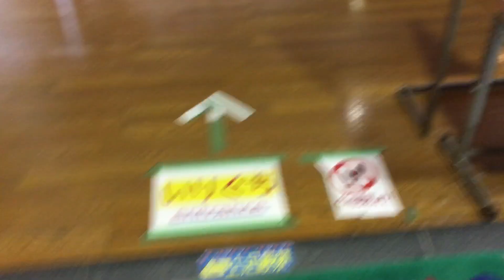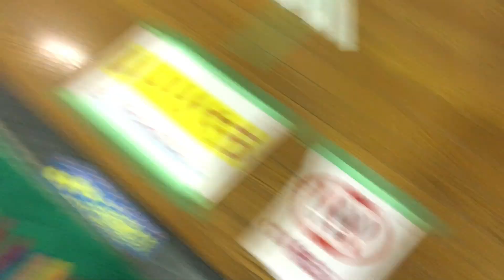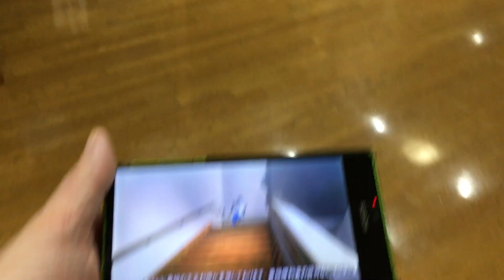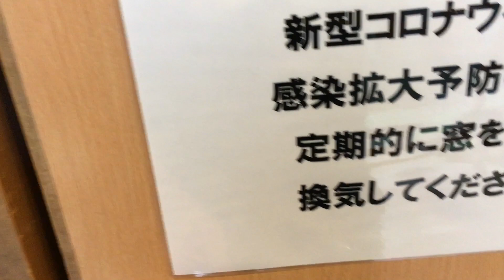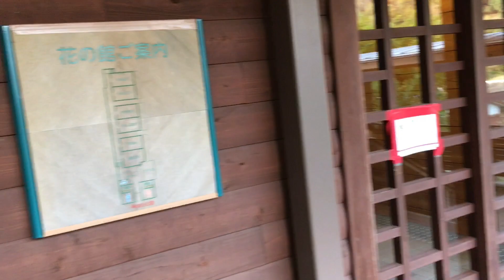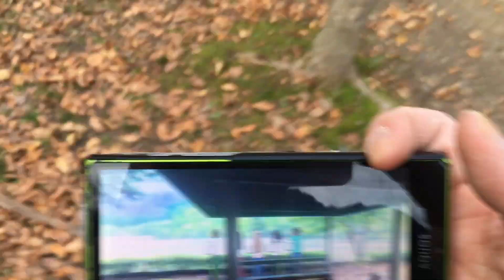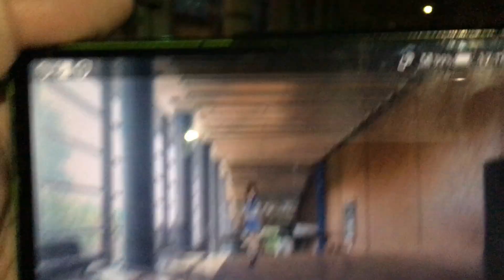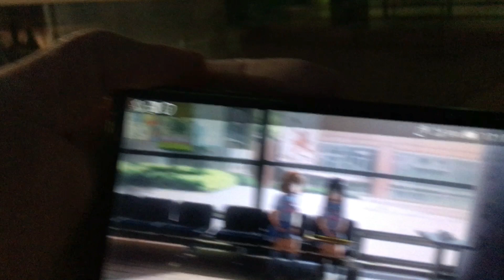【高校生のリアクション】響け！ユーフォニアムの1番行きたい聖地に連れて行ってあげると男子高校生はどんなリアクションをするのか？【聖地巡礼】